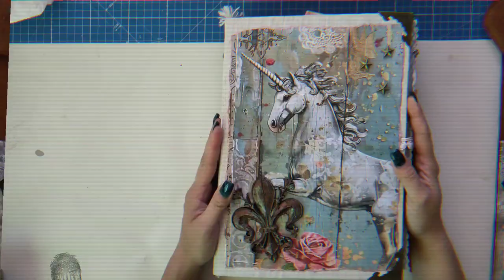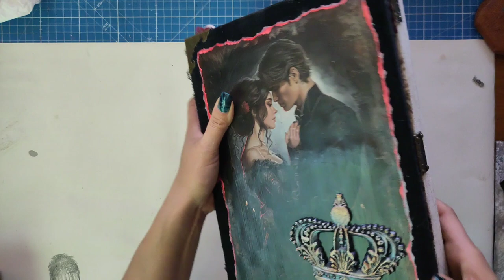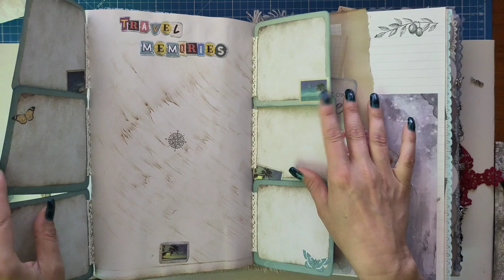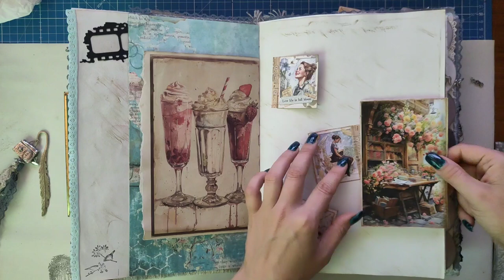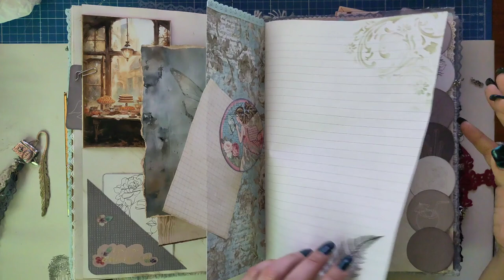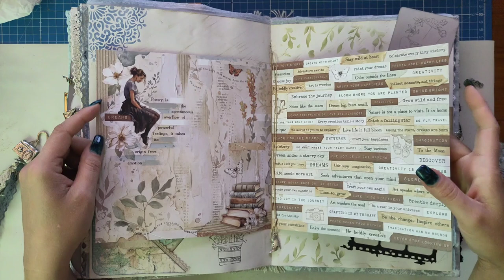Finale! Flipthrough Bright Side - Deluxe Junkjournal Bright & Dark für meine Tochter [deutsch]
Heute ist es endlich so weit! Ich präsentiere euch den ersten Teil des Flipthroughs, die Bright Side

Herzlichst - Varaya